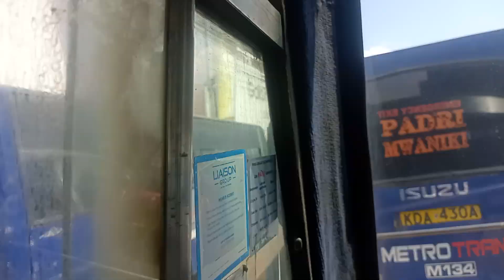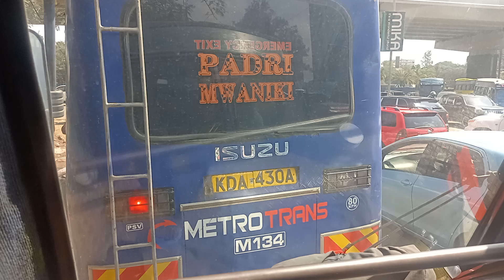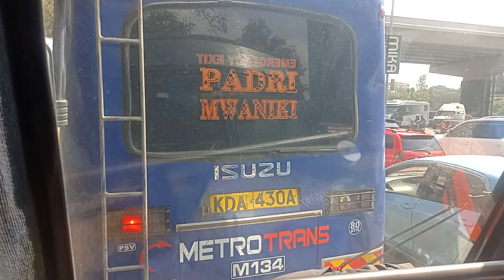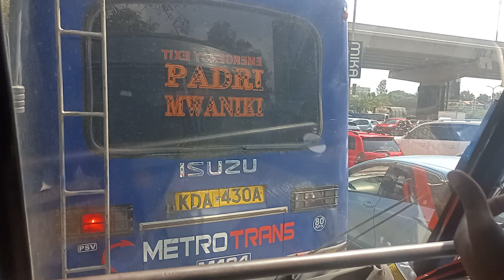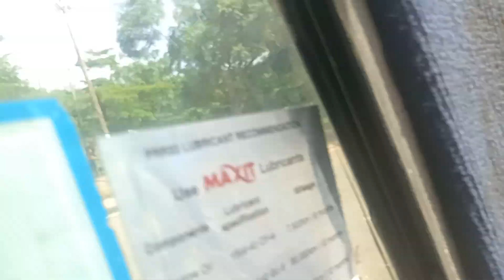NAIROBI CITY CBD to CHAKA PLACE HURLINGHUM VIA NAIROBI HOSPITAL INTEGRITY CENTRE KBS LORETO CONVENT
Nairobi city Kenya public transport.From Lazarus inn Sizzlin grills Moi Avenue Tom Mboya street.Nairobi streets Nairobi Aviation College Kenyatta Avenue VALLEY ROAD Padri Mwaniki Metro Trans city shuttle Kenya bus service Lee Funeral home Chaka Place